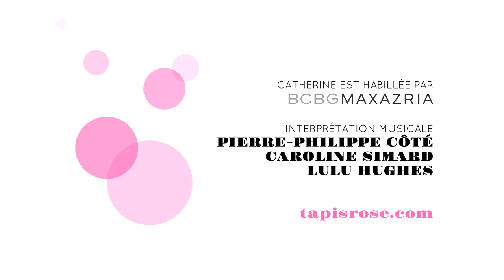Qu'est ce quon a fait au bon dieu ?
Qu’est-ce qu’on a fait au Bon dieu est le film qui cartonne présentement en France avec 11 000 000 d’entrées. La comédie porte sur la mixité des couples et la religion. Rencontre avec le réalisateur Philippe de Chauveron qui nous parle de ce phénomène.